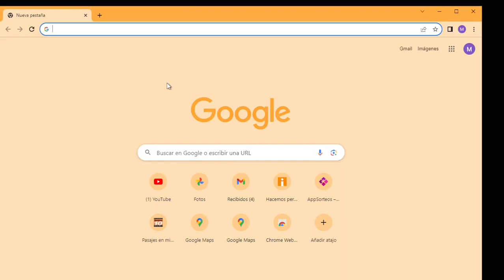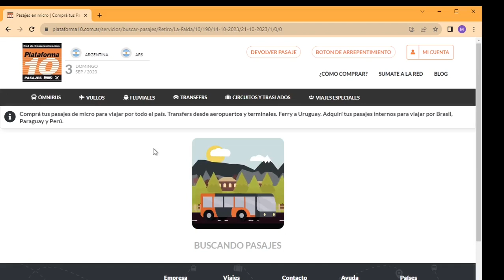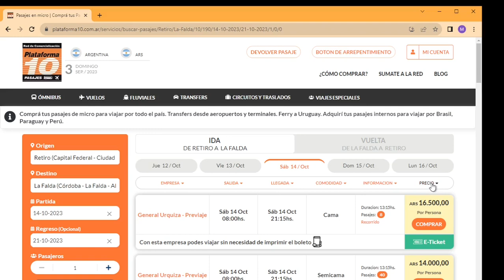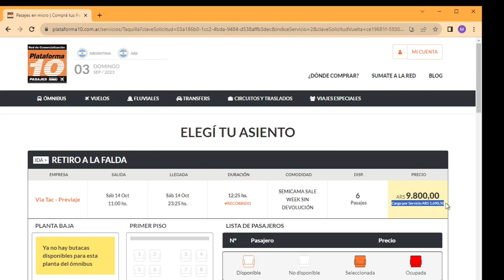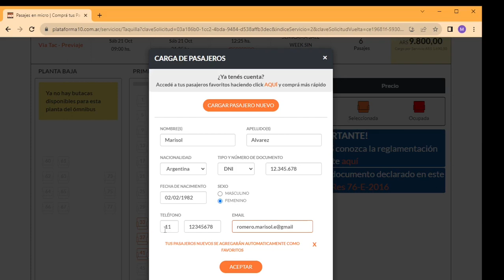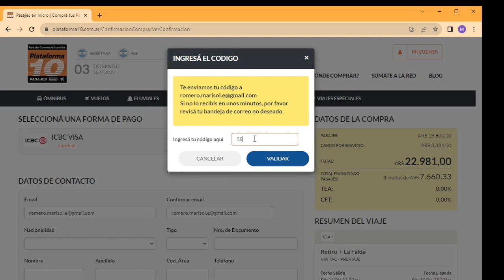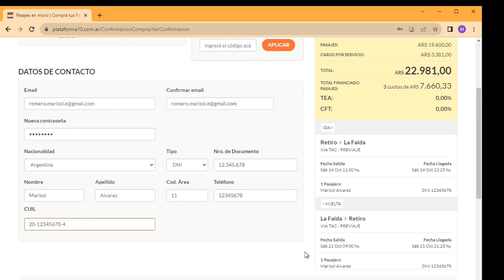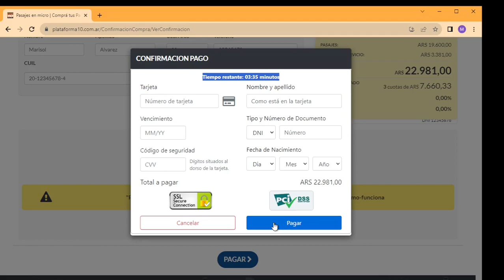Cómo comprar pasajes de micro | PASO A PASO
En este video te explico paso a paso y con todos los detalles, cómo comprar un pasaje de micro.